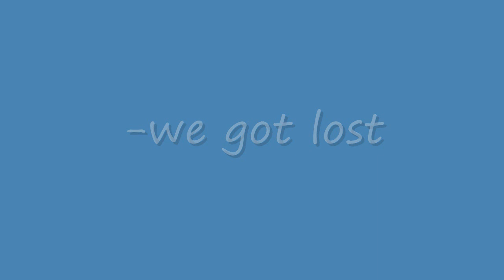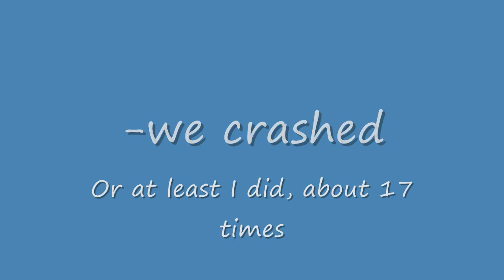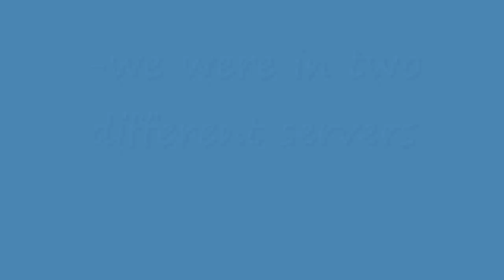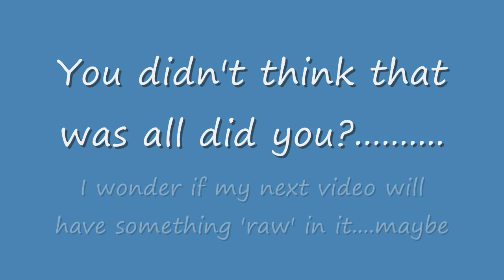Fusionfall: LegoMegaZord Event Part 1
Thank you to everyone that came. This is part 1 of a two day event.  We had some fun times here. Just wish I didn't crash so much. Now if you came but didn't see me, it might have been because i was in a different server then you. Sadly I can't choose what server I want to be in.

List of People's names that were at this event:   (in progress)